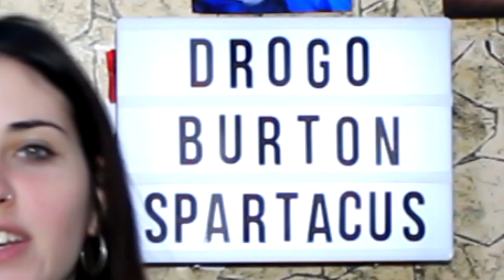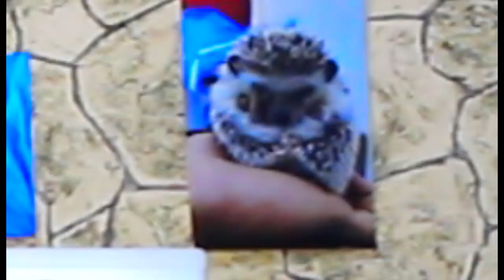Drogo 🐕, un perro ¿"Peligroso"? 🛂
En este video os presento a Drogo, nuestro American Staffordshire Terrier, considerado como Perro Potencialmente Peligroso, pero ya vereis como es un buenazo.

Pero en las distintas provincias pueden sumar algunas razas de perro como peligrosas.
Lo mejor es que vayais a vuestro veterinario y os informe

i=5515

Estos son los que encontré, puede que los hayan actualizado, la mejor manera de saberlo es yendo al ayuntamiento mas cercano a tu ciudad o preguntar en un veterinario.